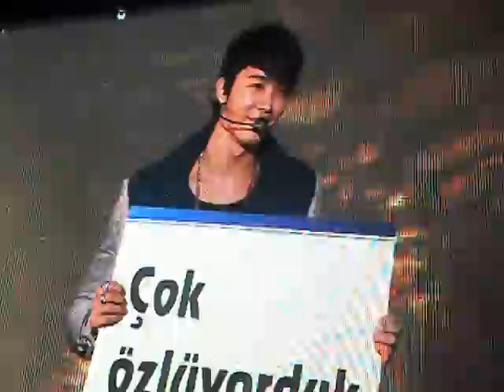Music Bank İstanbul Super Junior 3